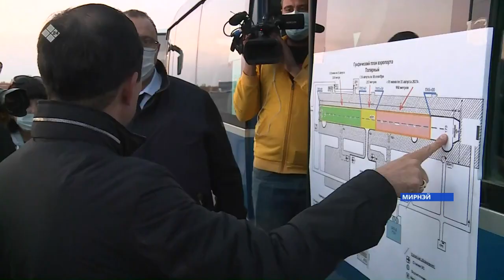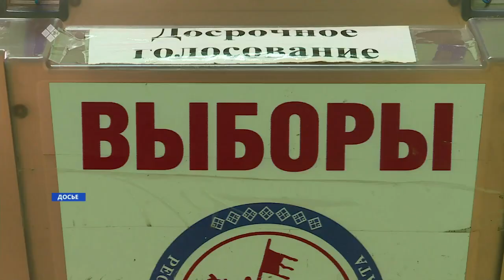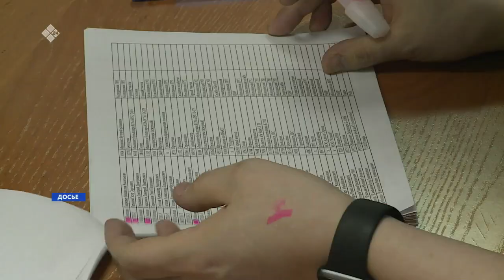«Саха сирэ» информационнай биэрии. Балаҕан ыйын 09 күнэ, 13:30ч.